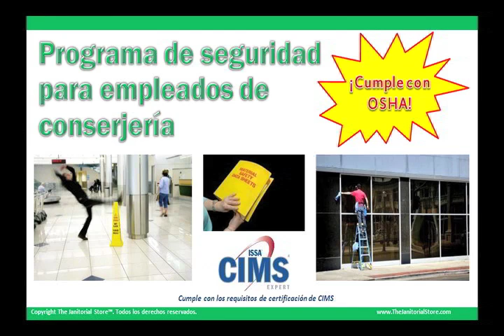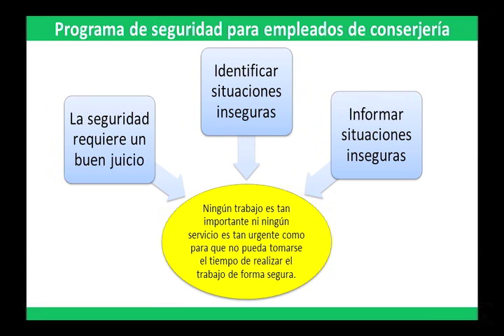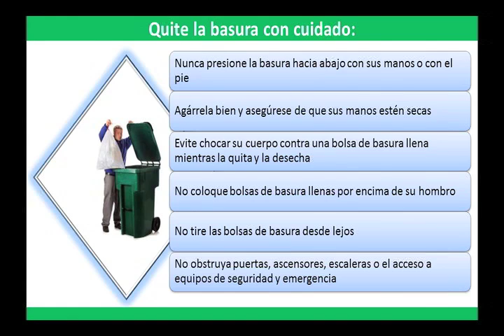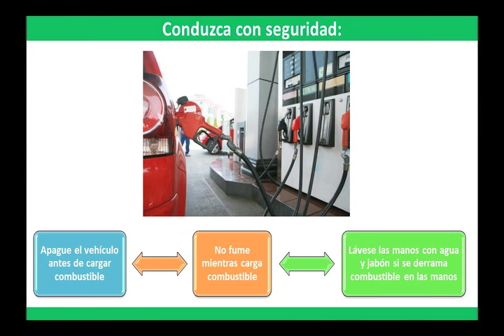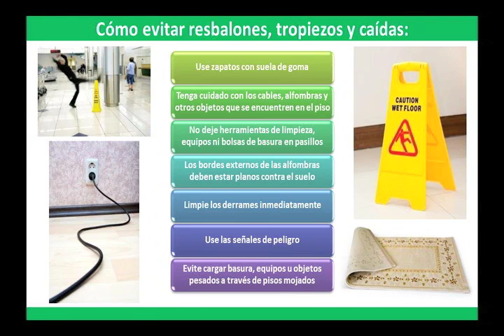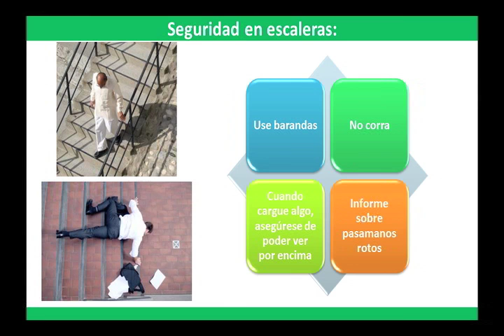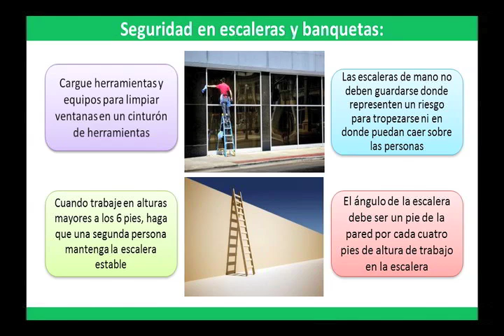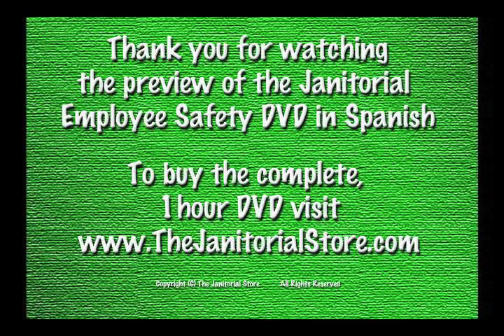Preview of Janitorial Employee Safety DVD in Spanish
The Janitorial Employee Safety Program DVD in Spanish is OSHA Compliant safety training and meets CIMS Certification Requirements. This is a one hour DVD that includes a Safety Exam and Certificate of Completion for each of your employees.